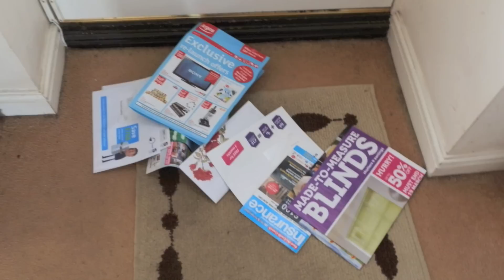My Modern Art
This is just a video about my collection of modern art, as I am a modern artist who has yet to show the world my collection. I was enraged when I saw the video on TheCreeperNetwork's channel so I decided to show all of you a small part of my vast collection of modern art. Enjoy!